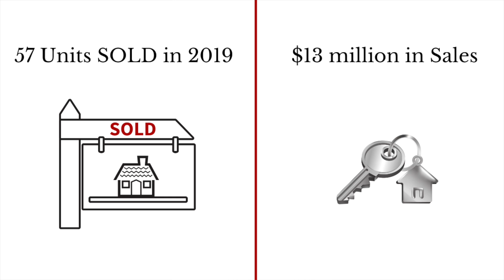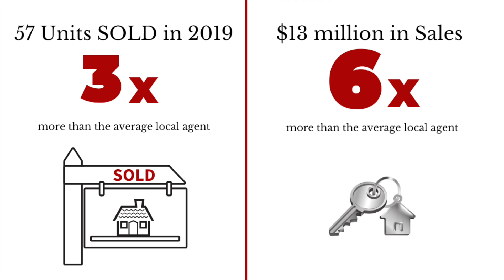Debbie's 2019 Year in Review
Please take a minute to watch my year in review and a huge thank you to all of you, for your support!

I hope you had a wonderful holiday season!

Debbie Ribinskas
Lisa Sisko Team
Keller Williams